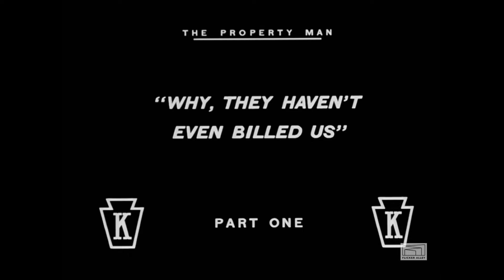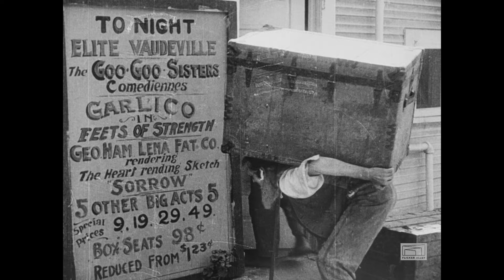The Property Man (1914) | Charlie Chaplin | HD Preservation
The Property Man
Finished and shipped: July 20, 1914
Released: August 1, 1914
Scenario: Charles Chaplin
Producer: Mack Sennett
Director: Charles Chaplin
Length: Two reels

Charlie is a property man in a vaudeville theater who must contend with the many demands of the various acts—the comediennes “The Goo-Goo Sisters,” the strongman “Garlico,” and the dramatic sketch artistes “George Ham and Lena Fat.” Rehearsal goes poorly, as does the first performance, and the film ends with Charlie ending an argument by turning on the fire hose and deluging the entire company and the audience.

Chaplin’s first two-reel comedy as director/ scenarist/star once again draws upon the Karno sketch Mumming Birds as a source of inspiration (especially the burlesque of terrible stage acts). The Property Man was Chaplin’s first film set in a vaudeville theater/ music hall. He would subsequently return to the theatrical world with the films A Night in the Show (1915), A Dog’s Life (1918), and Limelight (1952).

Despite the many elements of crudeness and cruelty in the Chaplin Keystone comedies, commentators throughout the years have cited The Property Man as being especially cruel. The first critical complaint was expressed by Moving Picture World in their review of the film, “There is some brutality in this picture and we can’t help feeling this is reprehensible. What human being can see an old man kicked in the face and count it fun?” Evidently Charlie’s treatment of the elderly assistant property man as well as Garlico’s treatment of Charlie hit a nerve with some audiences, despite the broad caricature of the clowning — and the resilience of the clowns themselves — that Chaplin employs in this comedy.